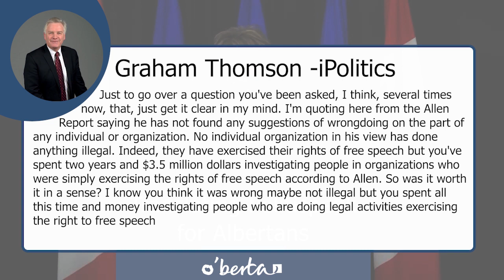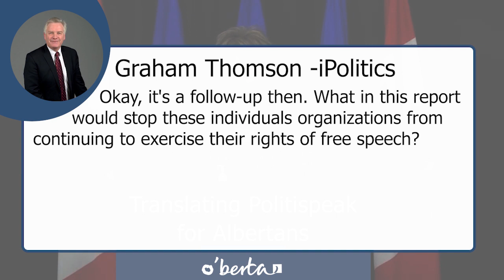Political Puppet Translation Anti Albertan Inquiry Q&A P4 -Graham Thomson -iPolitics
Sonya Savage was asked some very simple questions and instead of giving simple answers she gave deflection after deflection. Here is Graham Thomson from the iPolitics trying to get very simple answers from Sonya. Let's watch her deflect as Matt Kenney translate all the politispeak.

Please check out Graham's work on Twitter. Pic of him is from there Graham and any other professional reporter definitely have nothing to do with this channel. This is a puppet show. They do real journalism.